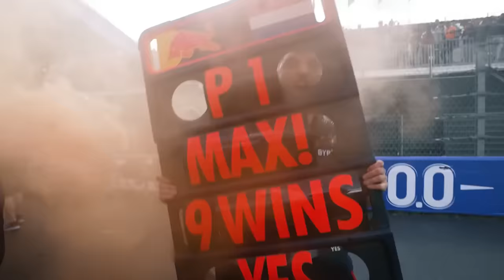TESTE DE BORTOLETO PODE SER MUITO MAIS DO QUE PARECE / HORNER DÁ DETALHES DO PROBLEMA / HAAS E MAIS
👍 PARCEIROS

Sergio Milani
@scuderiamilani (Twitter)

João 3:16

00:00 - Introdução
00:52 - Colapinto sentiu a pressão do F1
01:59 - Bearman no lugar de Magnussen
02:57 - Horner revela problemas da Red Bull
04:35 - O teste de Bortoleto
05:56 - Carro sem patrocínios
07:28 - Vettel no páreo?